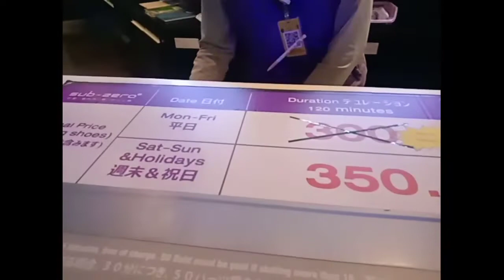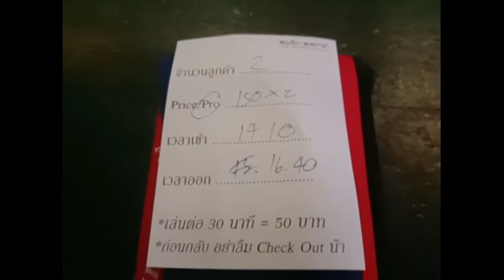ไอซ์สเก็ต ค่าเล่นเท่าไหร่ เล่นได้นานแค่ไหน ... อยากรู้ เรามาบอกแล้วจ้า ☃️🏒🎐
ไอซ์สเก็ตที่เอสพลานาดแคราย วันธรรมดา คนละ 300.- วันเสาร์ - อาทิตย์ คนละ 350.- รวมรองเท้า หมวกกันน็อค สนับเข่า เล่นได้ 2 ชั่วโมงนะคะ

***แต่วันนี้ วันธรรมดา ลดเหลือ คนละ 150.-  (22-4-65) ยังคงลดยาวๆ ไปเรื่อยๆ นะคะ

     ค่าเช่าแพนกวินช่วยเดิน ตัวละ 150.- เล่นได้จนเลิกเล่นค่ะ